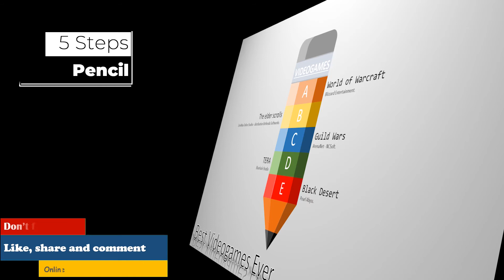5 Videogames PENCIL TEMPLATE 𝗙𝗥𝗘𝗘 ✔️Powerpoint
Do you want a stunning graphic presentation?

With this template you can create beautiful animations with these 5 VIDEO GAMES - PENCIL TEMPLATE animated in Powerpoint.  You can change the options in Powerpoint and then edit it in your preferred video editing software.

In next videos we show you how to make this and other titles with logo animation in Powerpoint.

This Graphic animation template can be an essential part of every video creator's and speaker toolkit. This is highly versatile and easy to use in Powerpoint. Then use them to edit with your footage in your Video Editing Software. Each title animation comes with its own animation controllers and times for easily customization of the desired duration.
This Powerpoint project consists of various animated steps very easy to use for beginners that want to use them in their own videos.
Simply change the text, adjust the colors, and export as video. Add professional and beautiful pencil animation to your next video production.